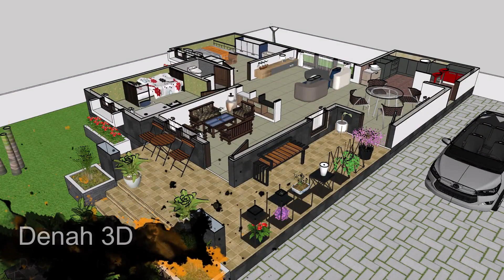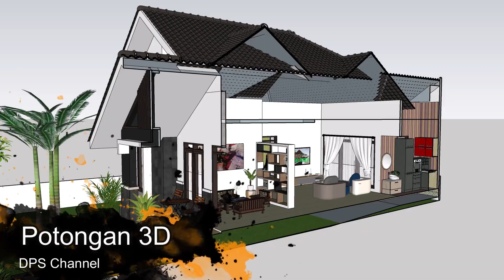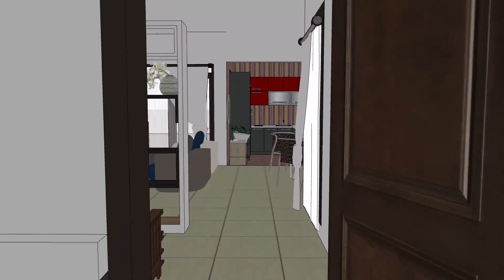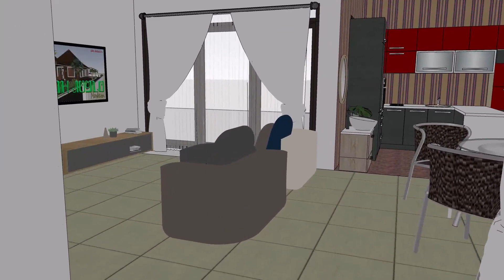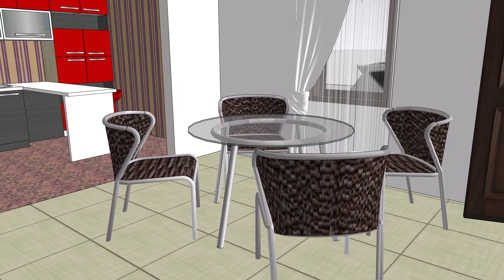Rumah Minimalis Desain Terkini 2022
Akhir-akhir ini, bentuk rumah minimalis modern semakin disukai.
Ada yang menganggap desain dan interior ala Skandinavia menjadi kiblat dari konsep ini. Ada pula yang berpikir Jepang sebagai akar dari gaya hidup minimalis, ikut memberi pengaruh dalam arsitektur dan desain.
Tak ada yang salah, karena sedikit banyak ada benarnya.

Pada dasarnya, konsep minimalis modern mengutamakan efisiensi dan fungsional, tetapi dapat memenuhi kebutuhan penghuninya.
Hal yang unik, konsep ini tidak hanya menyangkut bentuk arsitektur rumah, tapi juga desain interior, pemilihan perabot, warna, pengaturan cahaya, hingga tanaman penghias rumah.

Mendesain rumah dengan konsep minimalis bukanlah hal mudah, tapi juga tidak begitu sulit, asalkan Anda tahu apa yang dibutuhkan.
Susunan ruangan terdiri dari :
Taman Depan
Teras Depan
Teras Samping
Ruang tamu
Km tidur 2 buah
Ruang Keluarga
Ruang Makan
Dapur
Km/Wc
Taman Belakang